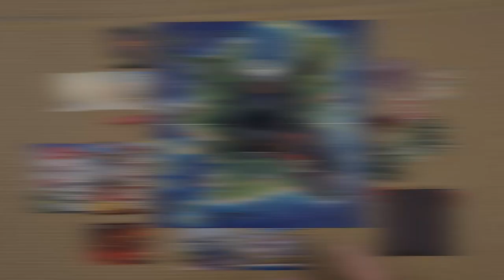King of Monster Island - Review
Nesse vídeo de review de "King of Monster Island", apresentado pelo Edu Pomper, você receberá uma visão geral abrangente deste jogo de tabuleiro único e cheio de ação. Edu Pomper leva você a uma aventura monstruosa em que jogadores se transformam em monstros gigantes que devem unir forças para enfrentar uma ameaça iminente.

Durante o vídeo, você terá a chance de conhecer as principais mecânicas e a dinâmica do jogo, tudo isso sem entrar em detalhes complexos de regras ou estratégias. Edu Pomper destaca os pontos fortes do jogo, incluindo como funciona a colaboração entre os jogadores para enfrentar o poderoso monstro chefe e impedir que ele abra um portal interdimensional.

Se você está interessado em jogos cooperativos cheios de ação e desafios, ou se é fã da série "King of", este vídeo de revisão é imperdível. Acompanhe Edu Pomper enquanto ele explora as mecânicas envolventes do jogo e compartilha suas impressões sobre essa emocionante experiência de jogo.

Prepare-se para mergulhar em um mundo de monstros e aventuras com Edu Pomper enquanto ele revela tudo o que você precisa saber sobre "King of Monster Island" neste vídeo envolvente. Se você está pronto para embarcar nesta jornada destrutiva com seus amigos, este vídeo é um ótimo ponto de partida.

Não deixe de conferir o vídeo de revisão de Edu Pomper sobre "King of Monster Island" e descubra se este é o jogo de tabuleiro cooperativo perfeito para a sua próxima noite de jogos.